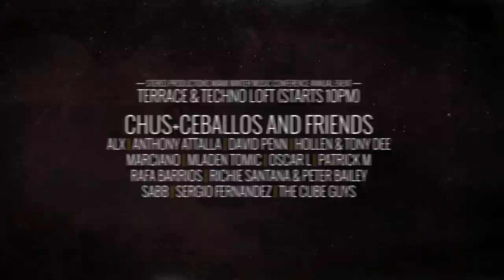Stereo Productions Miami WMC2013 teaser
Stereo Productions, Talento DJ Agency & Space Club Miami are proud to present Winter Music Conference Annual Event (Terrace & Tecno Loft).
Alx, Anthony Attalla, David Penn, Hollen & Tony Dee, Marciano, Mladen Tomic, Oscar L, Patrick M, Rafa Barrios, Richie Santana & Peter Bailey, Sabb, Sergio Fernandez, The Cube Guys.